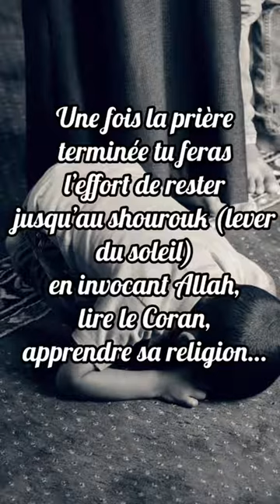1 heure Avant Le Fajr🤔